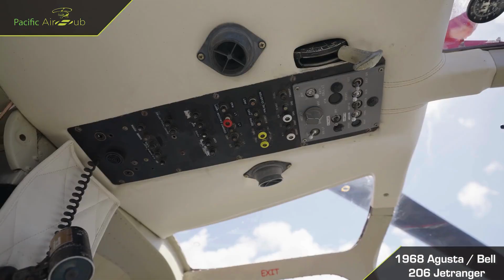1968 AgustaBell 206 Jet Ranger